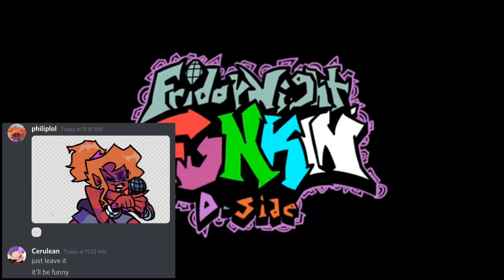FNF - satin panties preview??? d-side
i absolutely love this mod i just cant stop listening to this